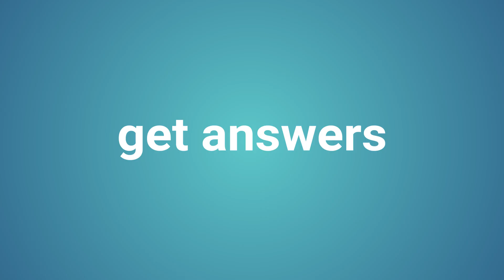GAD Americas 2023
GAD Americas took place on June 1-2, 2023, gathering over 170 attendees for a two-day conference to learn about the crucial issues that impact Global Airport Development.